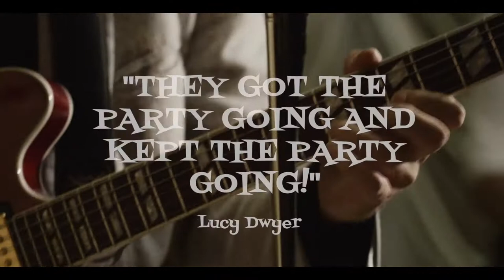Leicestershire Rock and Roll Band The Jackpots - AliveNetwork.com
The Jackpots are one of the UK’s finest vintage rock and roll band for hire. We deliver a unique experience of live rock and roll entertainment that will make your party unforgettable!